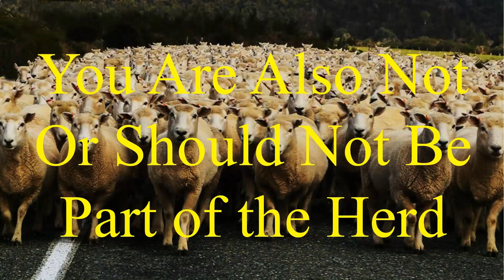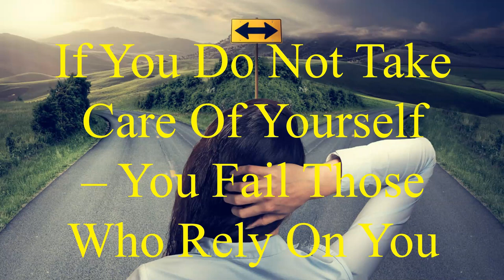Taking care of you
“Take care of yourself – not what others want you to do”